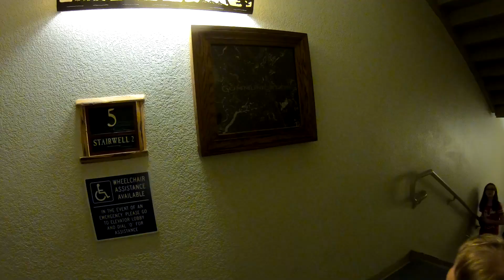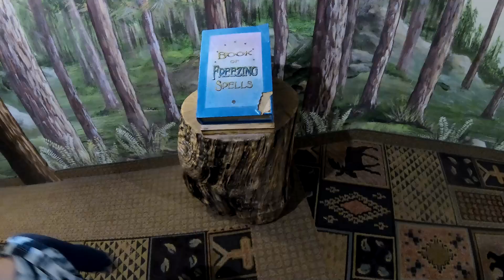MagiQuest and Full Visit at Great Wolf Lodge (Extra Video)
Extra video! We decided to upload an extra video this week. This is our full visit to Great Wolf Lodge in Grapevine Texas. Elizabeth and Isaac loved playing the MagiQuest game. The game is spread out over the entire hotel from the first floor to the fifth floor. There were even secret hideaway places in the stairwell that you could find. We spent hours playing magiquest and it was a good way to run out the wiggles. But our main purpose for going to Great Wolf Lodge was to go swimming in their amazing indoor water park! Their water park featured a massive lazy river, an amazing wave pool, great slides, and rides for kids of all ages. A huge hot tube big enough to fit dozens of people. The hotel rooms were nice and comfortable complete with kids cabins for the little ones. This hotel is a must for family vacation time.

My name is Elizabeth. I started swimming when I was just a baby. Every week is a new adventure Exploring new pools, Trying new things, and Meeting new people. So jump in with me, because life is fun when you JUST ADD WATER!
Join us every week to find out where we'll take you next!

The Texas Pool is the Official Pool of Elizabeth Swims